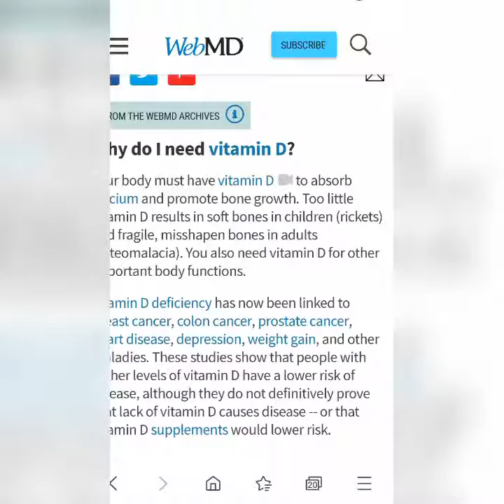Vitamin D Seafood Guide: Better than sun and supplements.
You got to get your Vitamin D to succeed as a human being - functioning immune system, mental health and gut health, bone health, decreased inflammation ...
Sun every day is not an option for the most of us.
Supplements don't work that well.
But seafood is a legit solution!
Here is your guide to it!

FOOD SCHOOL:
Everything you want to know about eating.